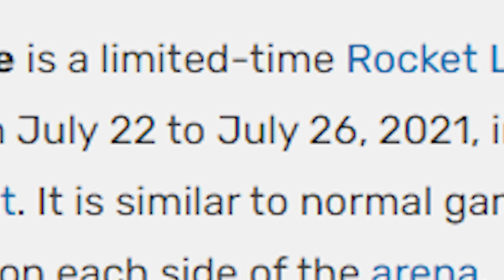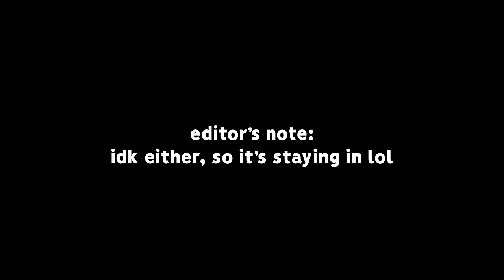Rocket League, but it's an ALIEN INVASION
Check out: @Liefx @Guhberry @TheZurxHD

Camera Settings:
FOV: 110
Distance: 270
Height: 110
Angle: -4
Stiffness: 0.75